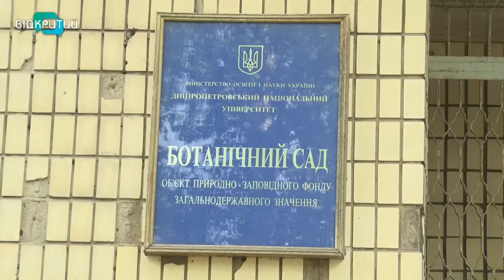У Дніпрі запрацював ботанічний сад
Нарешті відкрили. У Дніпрі запрацював ботанічний сад. Понад півтора місяці територія була закрита для відвідувачів. Вхід був лише для співробітників, які доглядали за рослинами. Нині ботсад поновив свою роботу. Як він зустрічає гостей дізнавалась наша Олександра Філь.